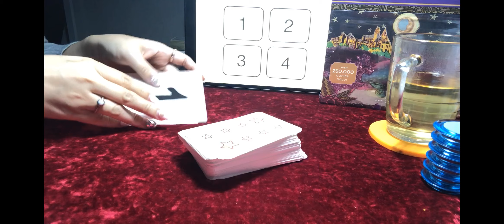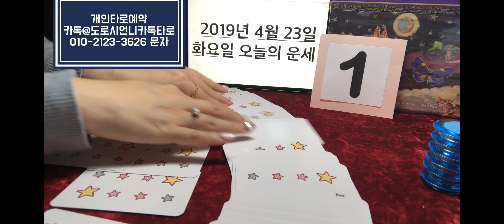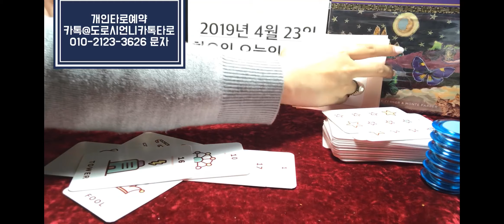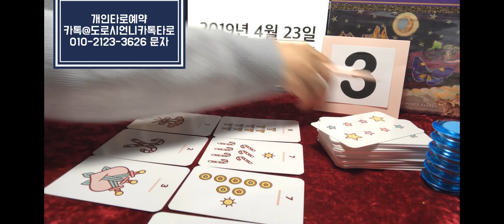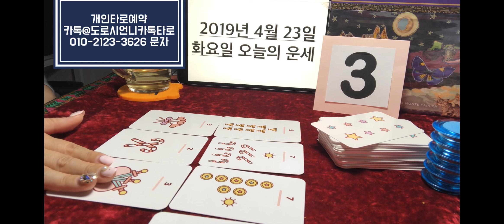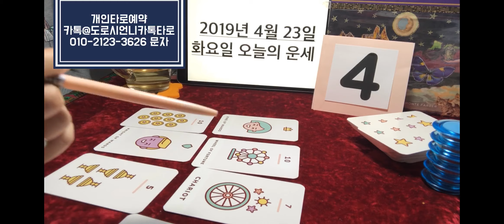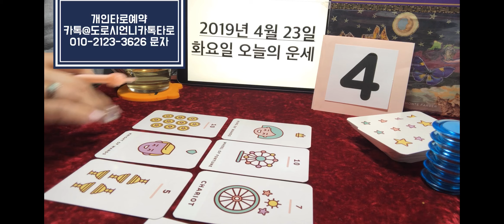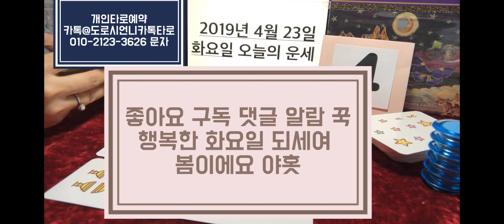[오늘의운세] 2019년 4월 23일 화요일 도로시운세타로카드 tarot card 塔罗牌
[오늘의 운세] 2019년 4월 23일 화요일  도로시운세타로카드 tarot card 塔罗牌

즐거운 한주 되실께요~
매일 데일리 타로운세는 월-금만 하고 토일은 쉽니다
바빠서 언제까지 할수 있을지 모르겠지만 재능기부로 힘 닿는데까지 올려보겠습니다

1번 - 2분 41초
2번 - 10분 5초
3번 - 17분 46초
4번 - 26분 25초

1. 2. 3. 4 번 4개의 번호로 가볍게 보는 하루 운세타로입니다

대다수를 기점으로 한것이라 정확도는 1:1 개인상담보다 떨어질수 있습니다
감안하시고 보시기 바랍니다
실제 상담은 좀 더 깊이 들어가긴 합니다

1. 제일 많이 묻는건 각자 가정이 있는 상태에서 애인의 속마음. 애인과의 미래발전, 애인과의 재회를 많이 보십니다
2. 그 다음은 헤어진 연인, 이성에 대한 현재 상태, 속마음, 연락 여부, 재회여부를 많이 봅니다
3. 금전운. 사업의 진행여부, 매월 금전운세, 사업 추진 결과 방향성, 동업 여부 많이 보시고
4. 아파트 매매, 부동산 관련, 땅 매매, 매도 문제
5. 직장 내 대인관계 문제, 이직 가능성, 취업 관련 갈등 문제
6. 대학교 정시 수시 합격 가능성
7. 공무원 시험 합격 가능성
8. 연애중, 혼인상태 유지 중의 상대방의 외도, 바람으로 인한. 고민상담
카톡@도로시언니카톡타로
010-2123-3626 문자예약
네이버에서 도로시언니타로 검색, 전화타로, 카톡타로, 타로배우기 강의중